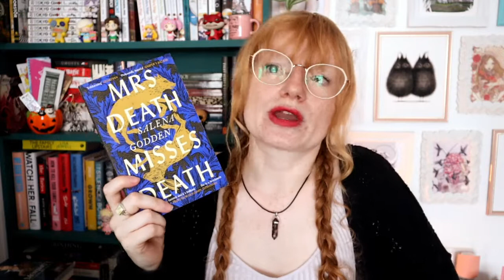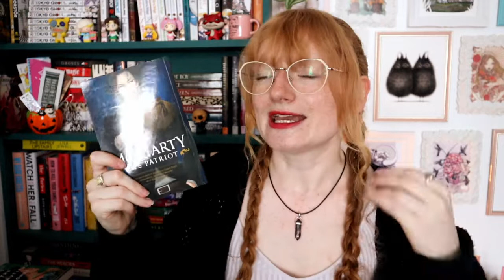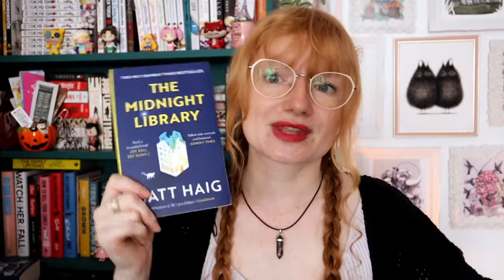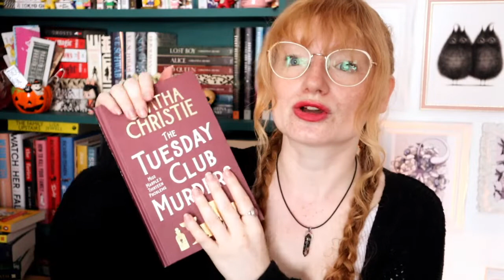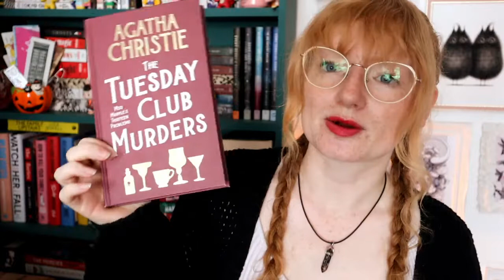Bookoplathon TBR ~ September To Be Read Part 1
I'm taking part in bookoplathon I can't wait! This is Part 1 of my September TBR.

Amazon Wishlist